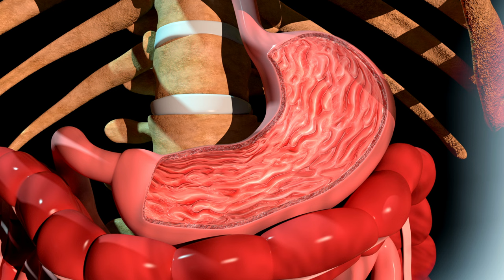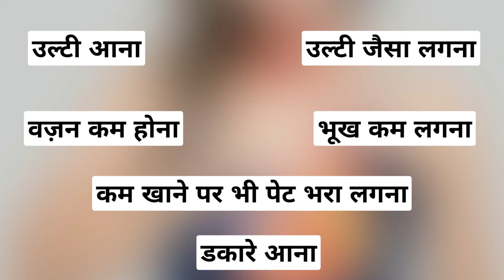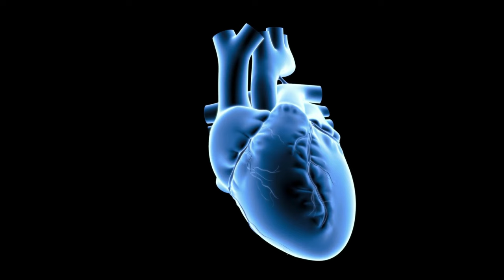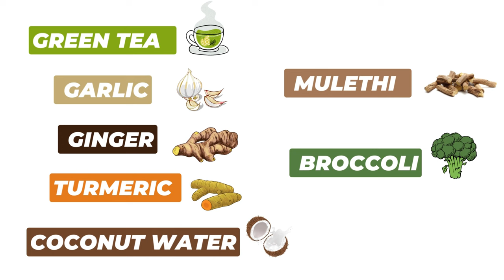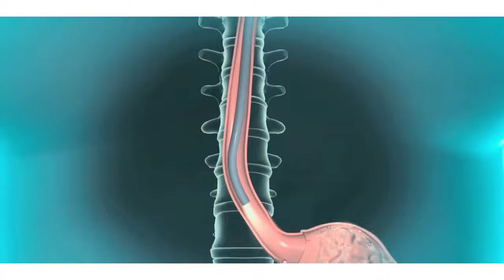पेट और सीने में जलन का इलाज, Pet me Jalan Kyu Hoti Hai, Acidity Ka ilaaj, Dr. Rajeev Sharma, Udaipur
डॉ. राजीव शर्मा के साथ अपॉइंटमेंट बुक करने के लिए कृपया नीचे दिए गए लिंक पर क्लिक करें -

इस वीडियो में डॉ राजीव शर्मा (पेट,आंत,लिवर रोग विषेशज्ञ) उदयपुर, ने विस्तार से बताया है, पेट में जलन या एसिडिटी या gastritis बीमारी के क्या कारण होते है, पेट में जलन या एसिडिटी की प्रॉब्लम के क्या लक्षण होते है, पेट में जलन या एसिडिटी के कारणों का पता कैसे किया जाता है, पेट में जलन या एसिडिटी से बचाव के क्या उपाय होते है और किन आधुनिक इलाज की मदद से इस पेट की जलन या एसिडिटी से छुटकारा पाया जा सकता है I

In this video, Dr. Rajeev Sharma gastroenterologist of Udaipur has explained the causes, symptoms, investigations, treatment, and preventive measures for gastritis or acidity problems.

About our channel: We are a team of young, passionate, seasoned doctors on a noble quest to ensure quality and cost-effective healthcare for one-and-all! We have good experience working in both government and private corporate hospitals.
This youtube channel is created by us to educate the public about various aspects of health, fitness, diseases, and healthcare facilities and to make everyone understand basic medical science in a simple, patient-friendly language that is easy to decipher. The content of our videos is from authentic medical sources like various Medical Textbooks, CDC, WHO, MOHFW, National Library of Medicine (NLM), etc.

The following topics related to causes, symptoms, diagnosis, treatment and preventive tips for gastritis have been explained in Hindi in this video by the best gastroenterologist in Udaipur Dr. Rajeev Sharma-
पेट में जलन का इलाज
gastritis
पेट और सीने में जलन का इलाज
pet me jalan ho to kya kare
pet me jalan ka ilaj
pet me jalan kyu hota hai
acidity ka ilaj
gastritis ka ilaj
gastritis ke lakshan
gastritis ke karan
gastritis kya hota hai
dr rajeev sharma udaipur
gastroenterologist udaipur
best gastro doctor udaipur